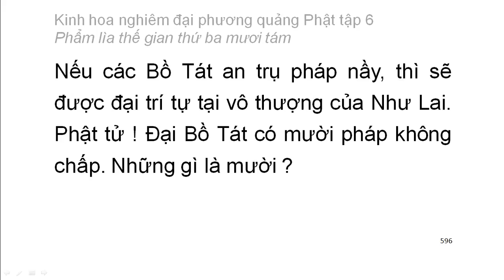Tập 6: Kinh hoa nghiêm: Phẩm lìa thế gian thứ 38 - chữ to dễ xem rất hay (40)